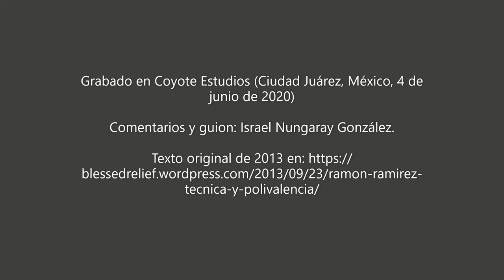Historia del Futbol: Recordando a Ramón Ramírez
Ramón Ramírez es uno de los futbolistas mexicanos más talentosos de los últimos 30 años. Jugando por la banda izquierda o como medio creativo, supo ajustarse a otras posiciones cuando hacía falta. Aquí los detalles. Cheers.